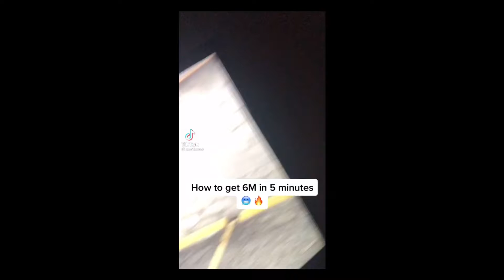Testing GTA online Tiktok money glitch